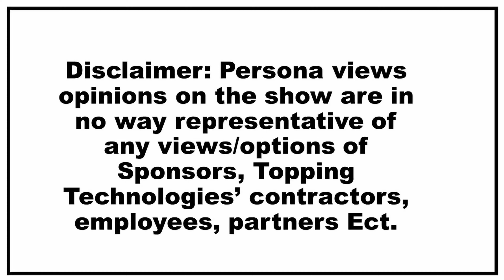Furby is back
hasbro brings back Furby toys currently on sale amazon rest of stores in July 2023